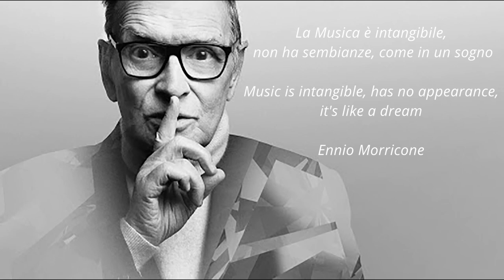Once Upon a Time...Morricone - French Horn Tribute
There was a Man that loved Music more than everything, giving her the higher place in his heart as much as in the hearts of the people who loved him. This italian composer, devoted to work and composing craftsmanship,  described landscapes, scenes and emotions breaking borders between cultures with the power of the sound created by simple lines interlaced with great care.

Once Upon a Time. Morricone (10 November 1928 - 6 July 2020)

This arrangement feats melodies from
The Good, The Bad and the Ugly 00:00
Gabriel's Oboe 00:12
The Ecstasy of Gold 01:04
Once Upon a Time in The West 01:49
Nuovo Cinema Paradiso 02:41

MY EQUIPMENT

AUDIO DRIVER, FOCUSRITE 18i8

AKG P120
ASTION Spirit Origin

LEWITT LCT040